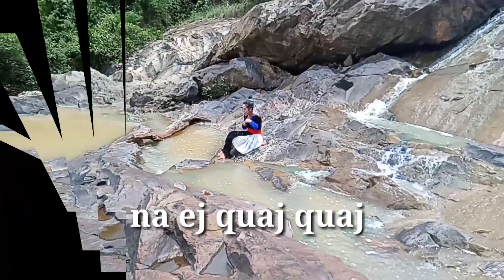Thaij Dalee vang nkauj tshiab.